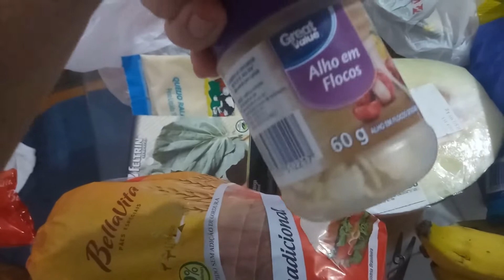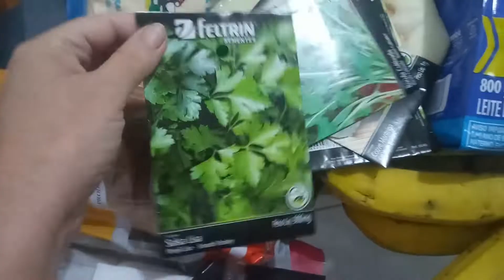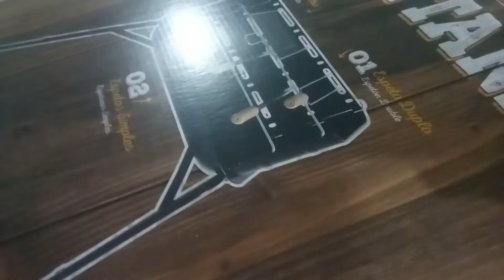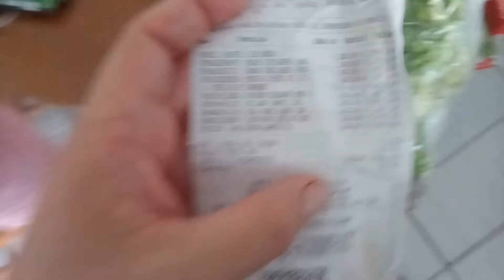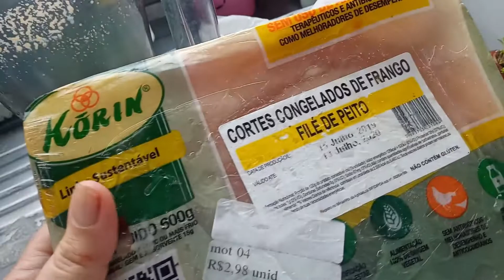ROTINA DE DONA DE CASA | BOLO DE CENOURA | JACK SANTOS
TE ESPERO NO INSTAGRAM

RECEITA DO BOLO DE CENOURA
1/2 xícara (chá) de óleo
3 cenouras médias raladas
4 ovos
2 xícaras (chá) de açúcar
2 e 1/2 xícaras (chá) de farinha de trigo
1 colher (sopa) de fermento em pó
COBERTURA :1 colher (sopa) de manteiga
3 colheres (sopa) de chocolate em pó
1 xícara (chá) de açúcar
1 xícara (chá) de leite
COMO FAZER :Em um liquidificador, adicione a cenoura, os ovos e o óleo, depois misture.

Acrescente o açúcar e bata novamente por 5 minutos.

Em uma tigela ou na batedeira, adicione a farinha de trigo e depois misture novamente.

Acrescente o fermento e misture lentamente com uma colher.

Asse em um forno preaquecido a 180° C por aproximadamente 40 minutos.

COBERTURA
Despeje em uma tigela a manteiga, o chocolate em pó, o açúcar e o leite, depois misture.

Leve a mistura ao fogo e continue misturando até obter uma consistência cremosa, depois despeje a calda por cima do bolo.
OBRIGADA POR ETÁ AQUI! DEUS TE ABENÇOE!